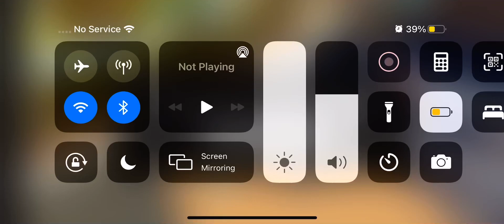Funky Friday: Versus song (no EIDTs)